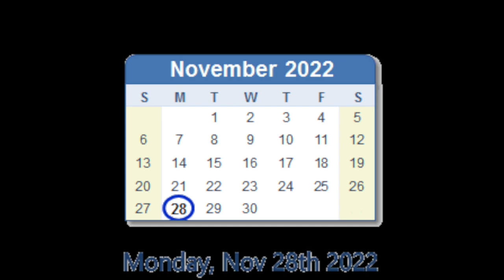Herschel Walker in Trading Faces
Starring Herschel Walker, Donald Trump, Ted Cruz and Clarence Thomas as the chauffeur. Vote Warncok